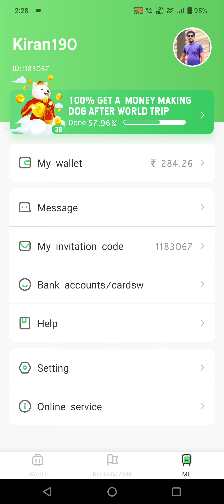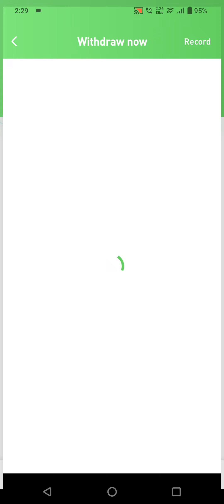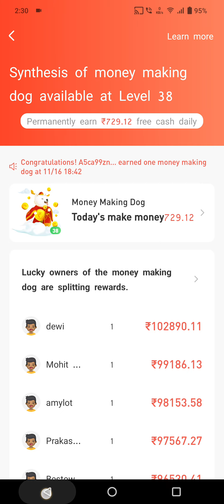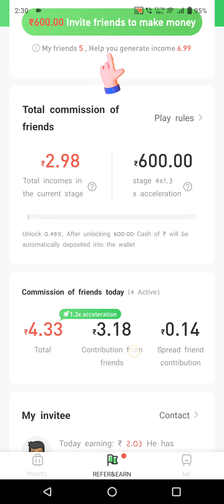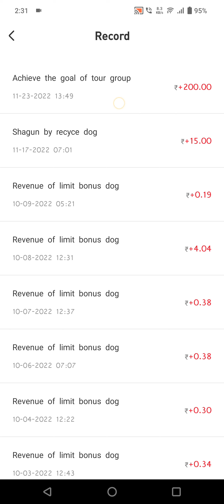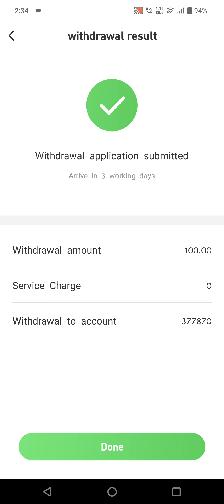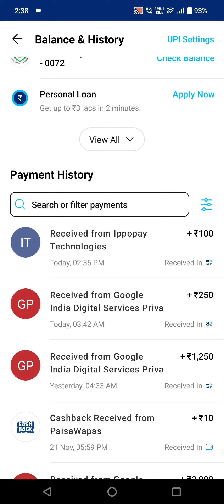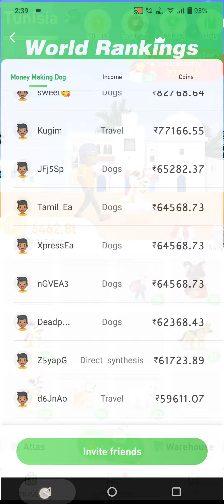World Trip App Real Or Fake? | World Trip App Live Payment Proof | Money Making Dog's कैसे मिलेगा?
World Trip App Live Payment Proof | Money Making Dog's Kaise Milega |  World Trip App Level 38 Complete

Refer Code
1183067

World trip app real Earning app
World trip app money making dog trick
World trip app 38 level trick
World trip app par level 38 complete kaise kare